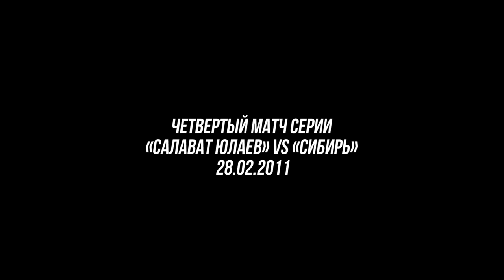«Салават Юлаев» vs «Сибирь» I 11 лет спустя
.Нынешние соперники в плей-офф чемпионатов России и КХЛ встречались всего однажды, и случилось это в знаменательный для нашей команды сезон 2010/11, когда «юлаевцы» впервые в своей истории завоевали Кубок Гагарина.

Интересно, что те игры прекрасно помнят и несколько нынешних участников противостояния. Тренер «юлаевцев» Виктор Козлов тогда был капитаном нашей команды, а форвард уфимцев Степан Санников в то время был одним из лидеров «Сибири» и даже отметился заброшенной шайбой во второй игре серии! Козлов и Санников ту серию прекрасно помнят, и своими воспоминаниями поделились в эксклюзивных интервью.